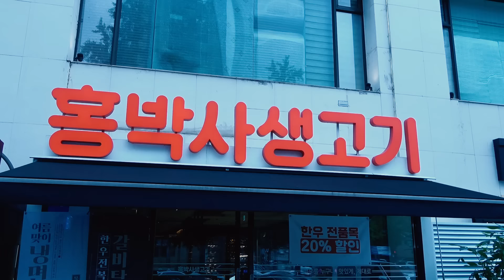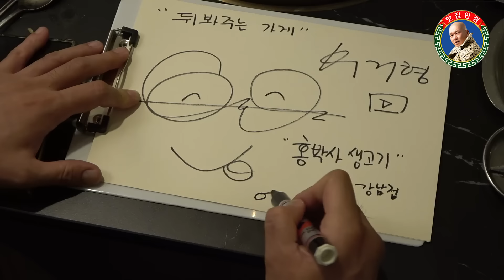셀럽들이 짜세 잡는 강남 최고의 소고기 집 ⭐️EP2 버거형의 뒤 봐주는 가게⭐️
*홍박사 생고기 강남점*
서울특별시 강남구 도산대로 176 1층 101호

댓글로 후원 할 수 있는 기능(❤️Thanks$) 이 생겼어요~!
유튜브를 생계로 하고 있는 버거형 식구들을 위해 많은 관심과 사랑 부탁드립니다!